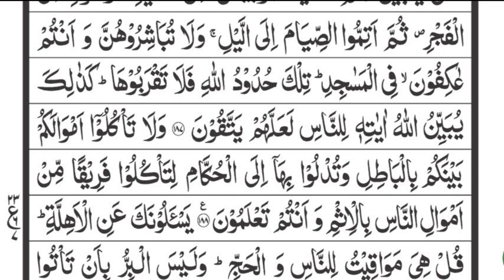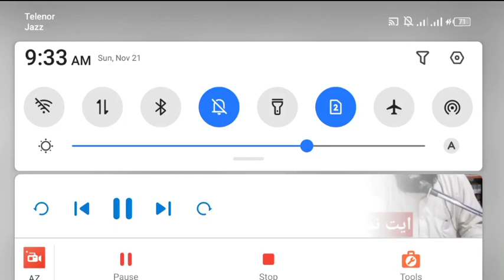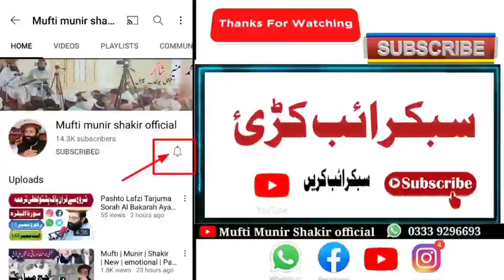Mufti Munir Shakir Pashto Lafzi Tarjuma Sorah Al Bakara Ayat No 189 Chapter No 24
مفتی محمد منیر شاکر صاحب کے مکمل اور محتصر بیانات دیکھنے کیلئے نیچے لنک کلک کرکے یوٹیوب چینل سبکرائب کریں
مفتی محمد منیر شاکر صاحب کا بیانات فسبوک پر دیکھنے کیلئے نیچے لنک کلک کرکے فسبوک پیج لائک کریں
مفتی صاحب کا اڈیو بیانات حاصل کرنے کیلئے نیچے لنک کلک کرکے واٹساپ گروپ جوائن کریں
انسٹاگرام پر سوالات کرنے کیلئے نیچے لنک کلک کرکے ائی ڈی فالو کریں
۔۔ سوالات کرنے کیلئے اس نمبر پر مسج کریں
اور مفتی صاحب بات کرنے کیلئے اس نمبر پر مسج کریں۔ (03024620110☎) عبداللہ شاکر مفتی صاحب کا بیٹا